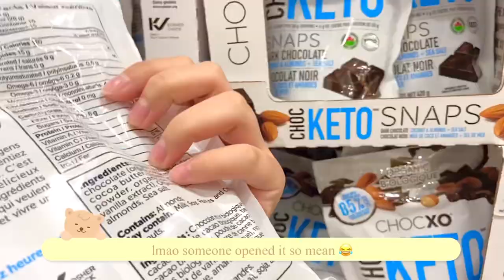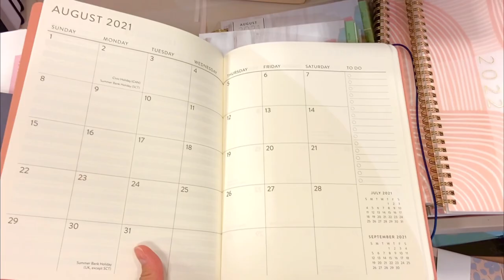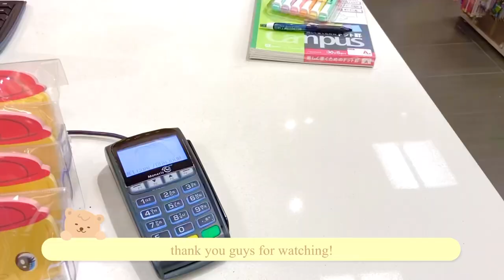📚 back to school shopping vlog (lots of aesthetic and cute stationeries 🍒🖇)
Here is another vlog for all of you even tho no one asked for it. 😅😅😅 thank you so so much to those people who supports me through thick and thin I really appreciate all of u ❤️‍🔥❤️‍🔥❤️‍🔥 will try to upload more contents for u all so leave a comment down below on what u wanna see in my channel more!

See u in my next video, xoxo 💋

F A C T S   A B O U T   M E  :
🍄 Maria Isabelle (real name)

🍄Filipina

🍄 I live in B.C. Canada 🇨🇦

🍄likes anime, k-pop, plants, cute and aesthetic things

🍄dislikes unorganized and messy things

📸 camera used:
🍓 canon eos m100
🍓 iPhone 11

IF YOU HAVE ANY QUESTIONS OR SUGGESTIONS HIT ME UP! 👍🏻

BASIC FILMING. BASIC EDITING. NOT A PROFESSIONAL VLOGGER OR VIDEO CREATOR.

THANKYOU SO MUCH FOR WATCHING I HOPE U GUYS ENJOYED IT AS MUCH AS I DID. IM ALWAYS OPEN FOR SUGGESTIONS AND OPINIONS! COMMENT THEM ALL DOWN BELOW!